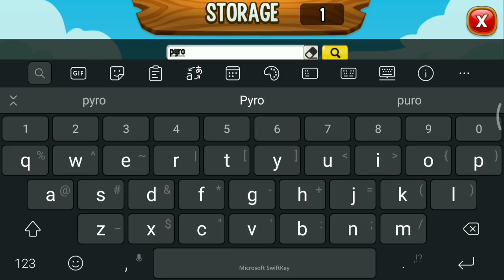What Do You Get From Dragon TV Golden Chest Guys ? 😍 Cyan Coins Edition ! Dragon City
Collect 50 Cyan Coins and you can get free Legendary Dragon